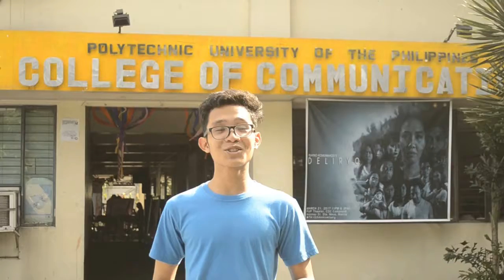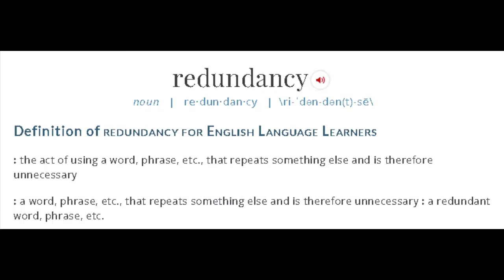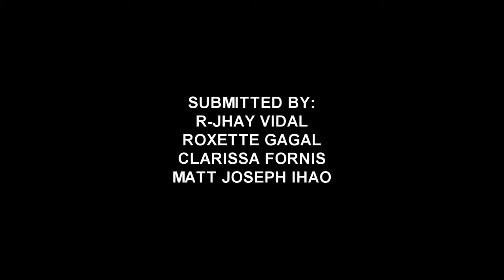REDUNDANCY OF FILIPINO FILMS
Final requirement for Introduction tp the Humanities (HUMA1013) SY-1617
BAPR 3-3D